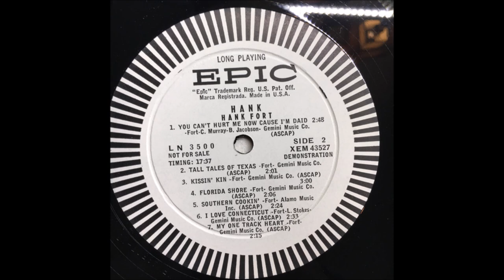Hank Fort - Florida Shore [c.1958].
Born Eleanor Louise Middleton Hankins  [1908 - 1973]